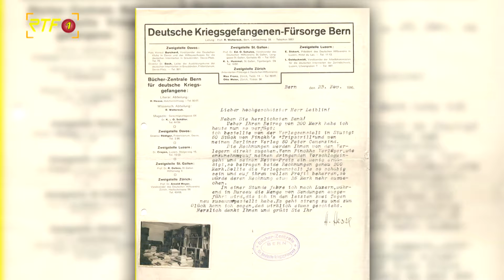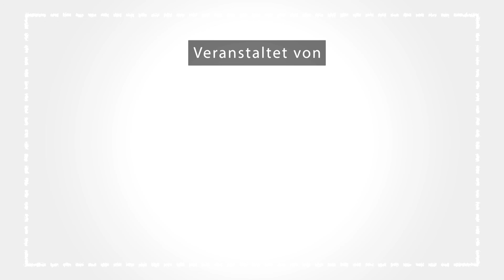Der Talk auf dem Pfulben - Pfullingen im Rückspiegel. Oktober 2018 in der Stadtbücherei Pfullingen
Zu Gast bei Roland Steck sind:
Steffen Burgemeister,  Fotograf in 4. Generation
und Stefan Spiller, Erster Archivar der Stadt Pfullingen